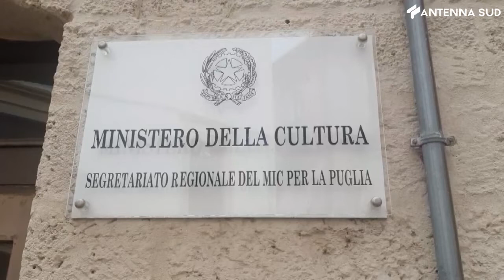16 settembre 2022 - Puglia in rete, la presentazione del programma